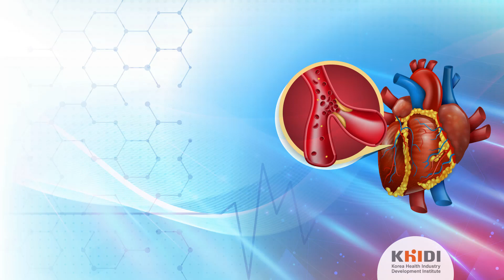EARN 4 CME-Current Trend on Cardiovascular Disease Treatments in Korea 09/07/2021 - REGN Link Below.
Elucidative Updates on DAPT strategy and the use of antithrombotic, Multimodality imaging in valvular heart disease, Sudden Cardiac Death and Inherited Arrhythmia, and the hybrid procedure of Atrial Fibrillation.